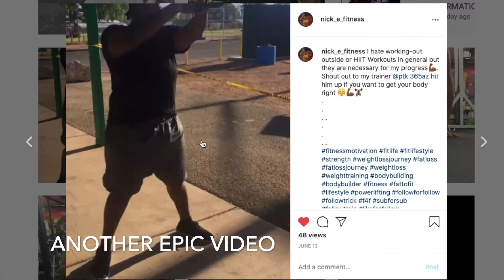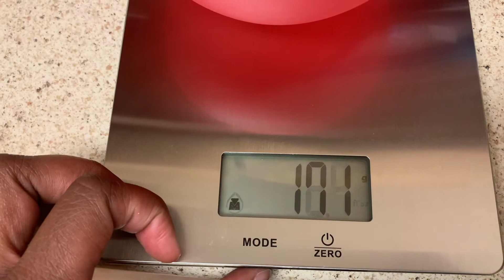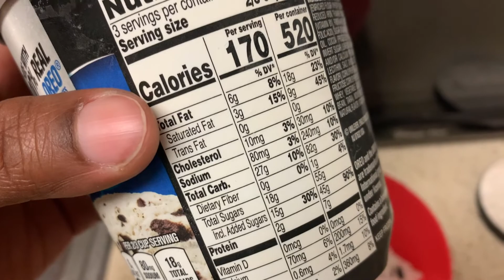EATING ONLY FAST FOOD FOR 24HRS!!!! (KINDA HEALTHY-ISH)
Hello Squad in this video I am eating only from fast food restaurants while staying in a caloric deficit. I call out Ethan Harold to try and do the same thing.